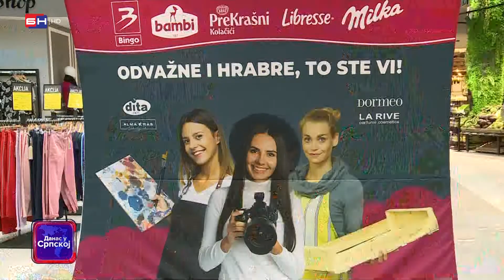I ove godine, kompanija Bingo pokrenula je svoj osmomartovski projekat (BN TV 2022) HD